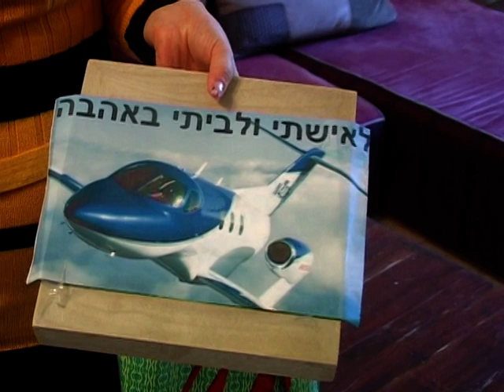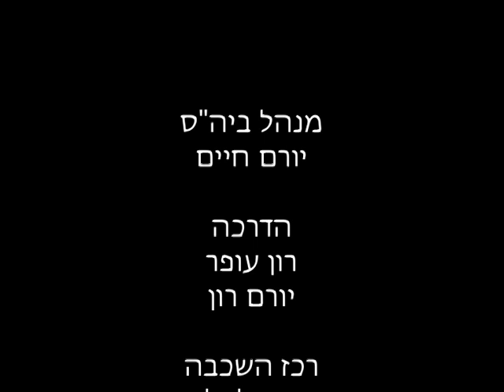נוגעים בשמיים הסרט - Touch The Sky The Movie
בימוי - פז יחזקאלי Directed by - Paz Yehezkeli
הפקה - ספיר אייבזון Production - Sapir Ayevzon
עריכה - עומרי אטיאס Editing - Omri Atias
צילום - שאול דאדו-לוי Photographer - Shaul Daado-Levi
צילומים נוספים - מיכאל זלצר Additional video footage - Michael Zeltser
תודה מיוחדת ל - שחף יסעור, יעקב רז, עומר מזלתרים, רשות שדות התעופה על שיתוף הפעולה.